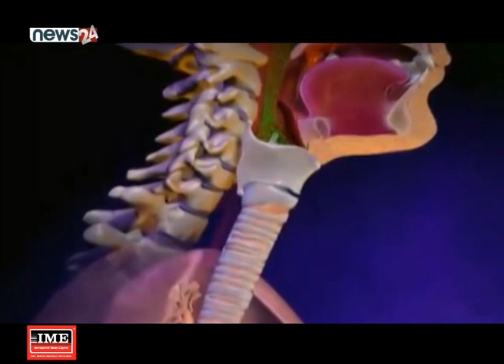भाइरस रगतमा मिसिएपछि हुन्छ भाइरल ज्वरो - NEWS24 TV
शरिरको तापक्रम बढेर तातो भएमा हामी ज्वरो आयो भन्छौ । सामान्यतय हाम्रो शरीरको तापक्रम ९८ दशमलव तीन डिग्री फेरनहाइट हुन्छ । त्यो भन्दा तापक्रम बढेमा ज्वरो आएको मानिन्छ । आखिर ज्वरो कसरी आउछ र के के गर्नुपर्छ हेरौं यो रिपोर्ट ।